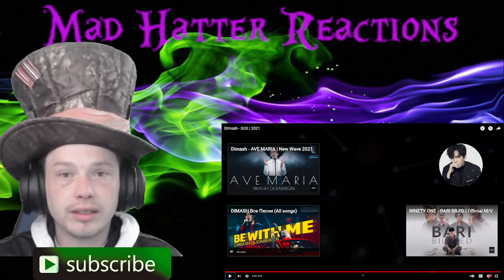Dimash 'SOS 2021' {Reaction}